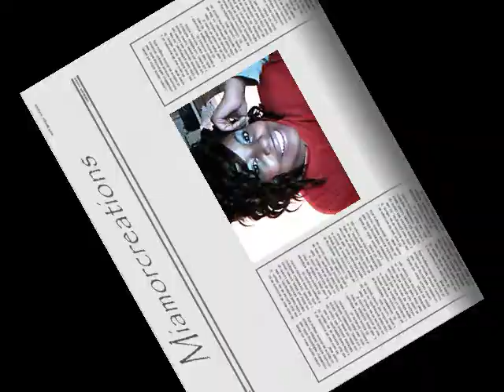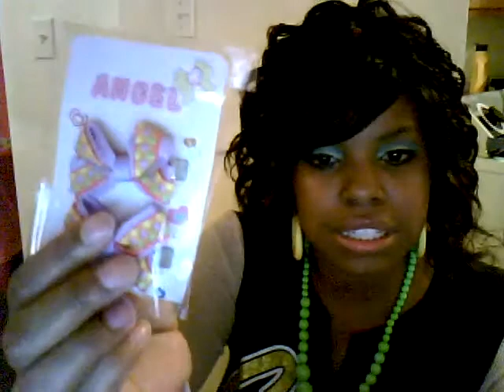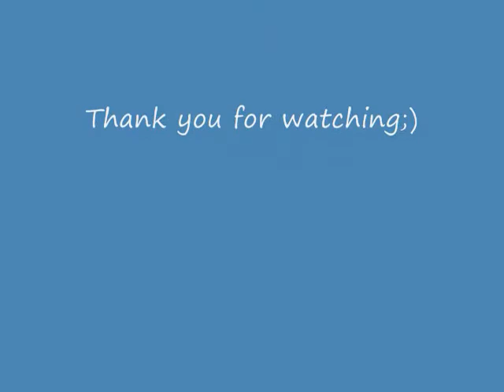Gift haul from Etoilediva